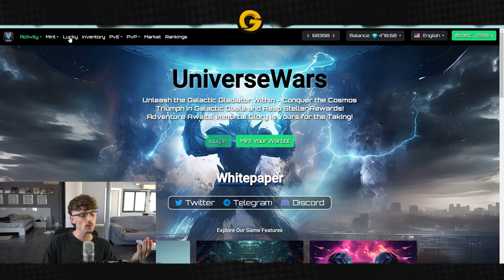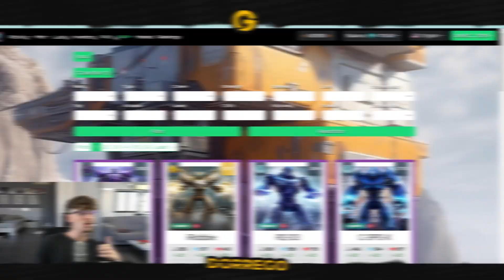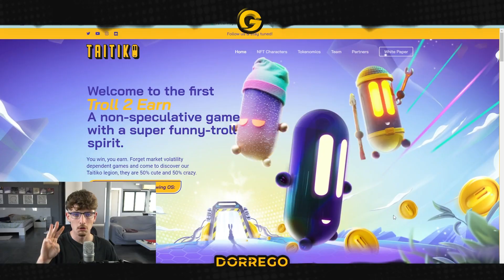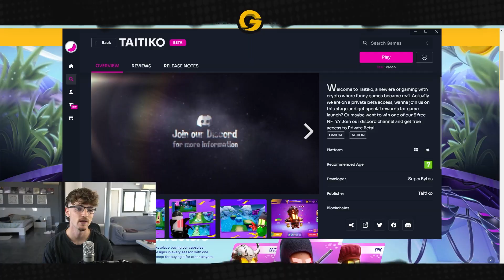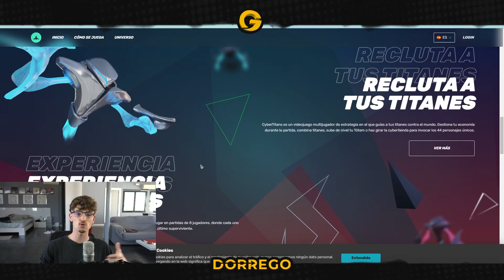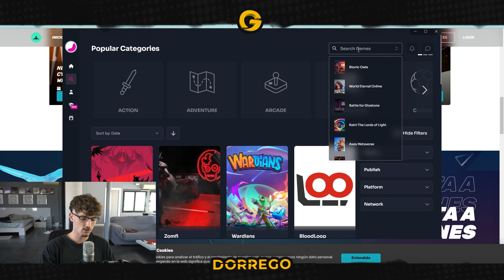TOP 4 MEJORES JUEGOS NFT PARA GANAR DINERO | Octubre 2023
💜Directo en Twitch todos los días a las 18:00 (Hora Española)

⏰Línea de tiempo:
00:00 Introducción
00:32 Universe Wars
02:35 Taitiko
03:58 Crazy Ants
06:32 Cyber Titans
07:59 Despedida